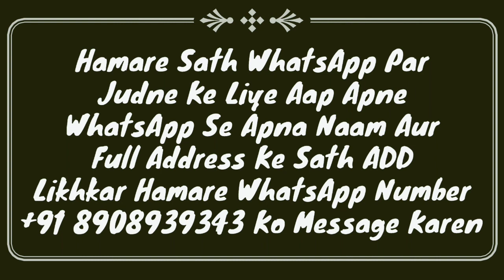Hadees Ka Sabaq Part 16 | Ik Chullu Se Kulli Karna Or Naak Me Pani Dalna | Tirmizi Shareef | MARB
Tirmizi Shareef ki hadees ka bayan new video hadees ka sabaq isme ye bataya gaya hai ke ik chullu se kulli karna naak me pani daalna full details wazu or ghusl ka hayan by Hazrat maulana Abdullah sahab qasmi shaikhul hadis jamia markazul uloom sungra MARB Deeni Malumaat YouTube Channel

2⃣ WhatsApp Par Ham Se Judne Ke Liye Aap Apne WhatsApp Number Se Hamare WhatsApp Number Ko Apna Naam Aur Mukammal Adress Ke Saath Add Likh Kar SMS Send Karen,

3⃣ Koi Sawal Yani Masla Masaail Puchna Ho To Aap Comment Ke Zarya Puch Sakte Hain Ya Mufti Sahab Ke Number Par Call Kar Ke Puch Sakte Hain,

4⃣ Channel Ke Bare Mein Kuch Batana Ho Ya Aap Apni Video Dalna Chahte Hain To Rabta Kar Sakte Hain,
🌎MARB🌎
Channel By :- Mufti Abdur Rahman Banahara
Full Adress:-